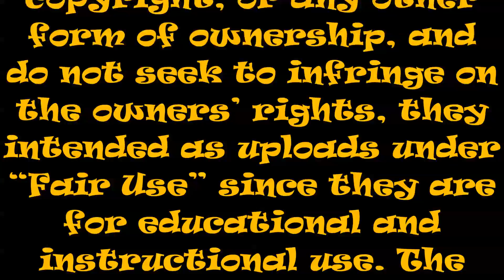1/29/16 “GOING UP TO THE COUNTRY”- EASTON SCHOOL OF ROCK: WOODSTOCK SHOW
1/29/16 “GOING UP TO THE COUNTRY” FROM THE EASTON SCHOOL OF ROCK: WOODSTOCK SHOW @ RIVALS SPORTS BAR AND RESTAURANT, 5 LEHNS CT.  EASTON PA. THIS SONG WAS PERFORMED BY: CANNED HEAT -WRITTEN BY: ALAN WILSON.